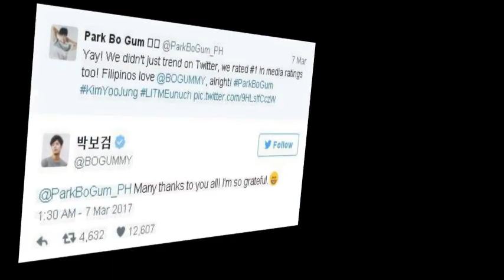Park Bo Gum para TNGT detrás de cámaras de la campaña 2018 ❄️